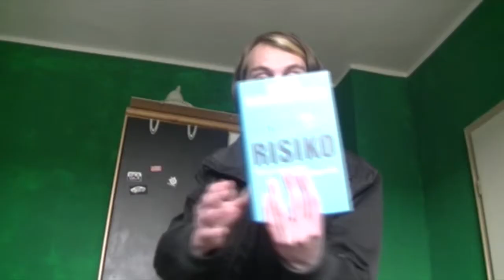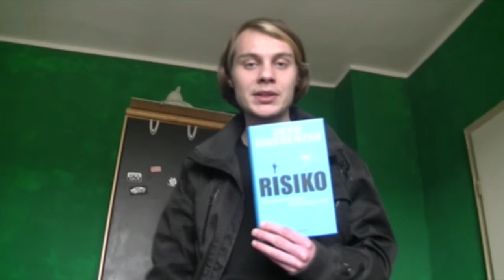Gerd Gigerenzer: Risiko! [Short Book Review]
Hol dir RISIKO von Gerd Gigerenzer gleich

SBR = Shortbookreview

Eine sehr kurze Zusammenfassung von Gerd Gigerenzer's Buch "Risiko - wie man richtige Entscheidungen trifft"